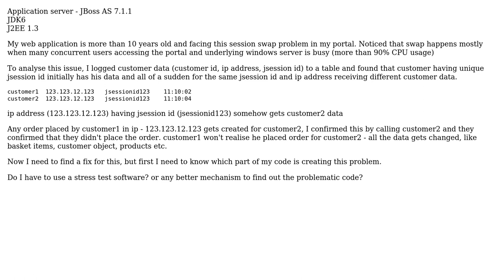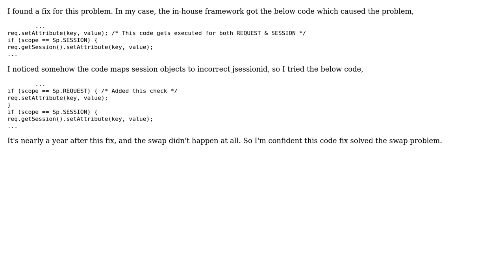Software Engineering: J2EE - Session swap (3 Solutions!!)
Software Engineering: J2EE - Session swap

With thanks & praise to God, and with thanks to the many people who have made this project possible! | Content (except music & images) licensed under CC BY-SA | Music | Images & others | With thanks to user user470365 user SyAu user Sergio and the Stack Exchange Network Trademarks are property of their respective owners. You are responsible for your own actions.